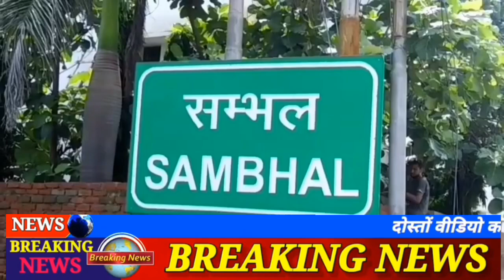उत्तर प्रदेश के संभल पहुंचे मंडल आयुक्त 10 कुष्ठ रोगी परिवारों को दिए नए घर एक करोड़ की लागत के घर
Up#sbl#News#